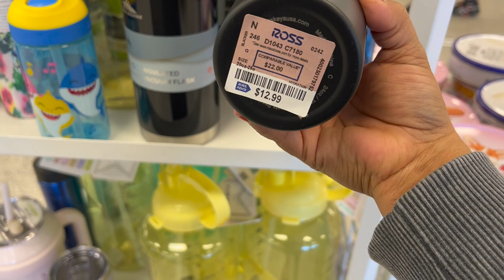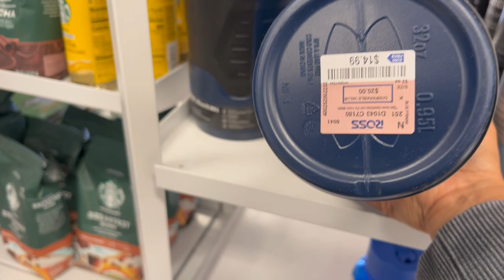😍Miercoles En ROSS! Todos Los Dias Hay ALGO SORPRENDENTE😱